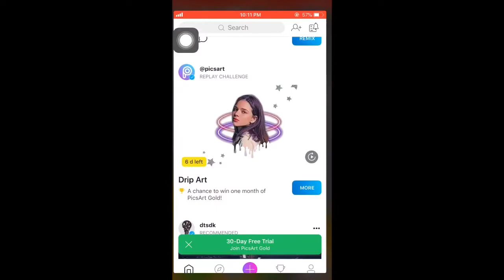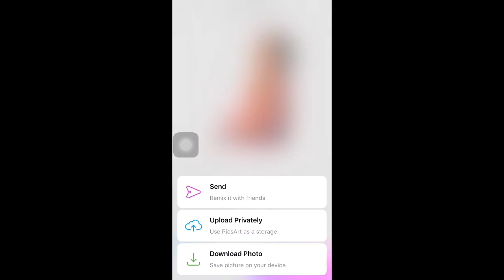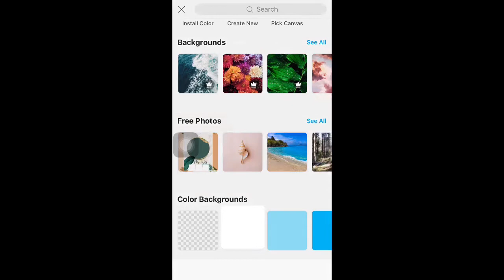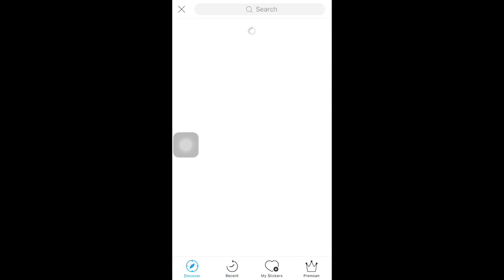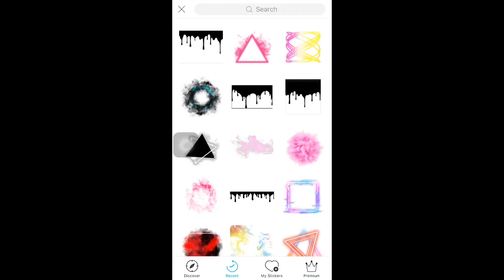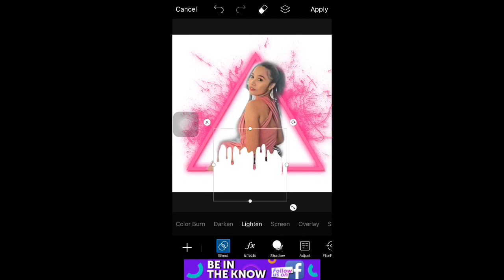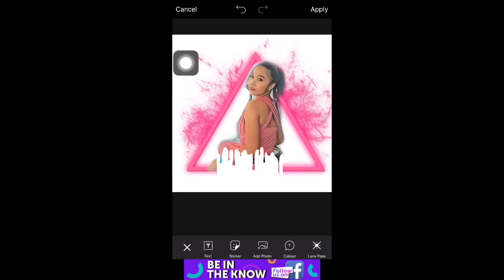PAANO MAG EDIT NG PICTURE SA PICSART | PAANO MAG LAGAY NG BACKGROUND SA PICSART | Part 6 Tutorial